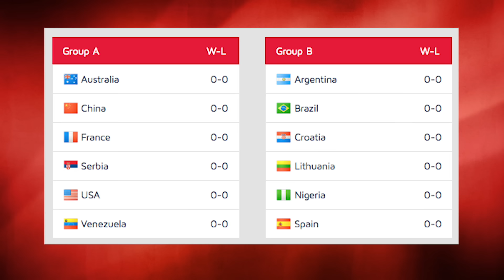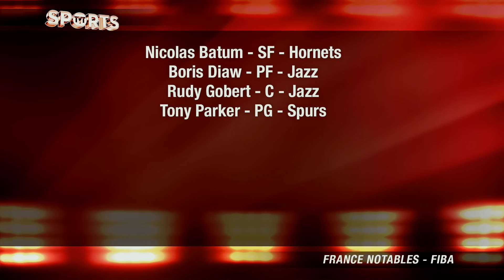Which Team Can Challenge TEAM USA At the Olympics?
Team USA is looking to dominate the Rio Olympics, but there is never a guarantee that they will win out given the fact that anything can happen on one of the world’s biggest stages. Heading into Rio, France, Spain and Australia boast a handful of NBA talent that could cause some problems for Team USA. Coach Nick from BBallBreakdown joins Jason and Francis to take a look at who has the best chance of challenging Team USA.

FOR MORE COACH NICK, Head over to BBallBreakdown -

Hey Sports Fans! Welcome to BBALLBREAKDOWN - where we break down NBA games from a coach's perspective. Find out what your favorite team is running on offense and whether they're executing on defense. Plus, we focus on individual players and how they're producing. Don't forget - we're not a channel, we're a conversation. YOU IN?

Would the CELTICS with WESTBROOK Win the Eastern Conference? [NBA2k16 What If]